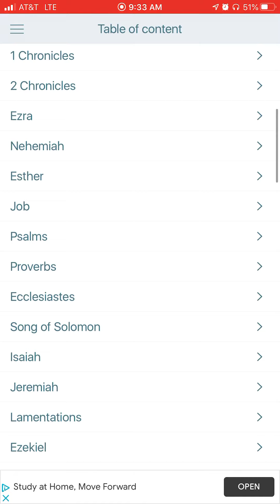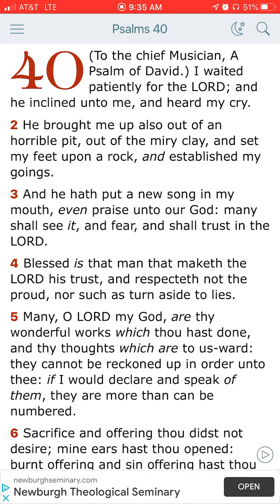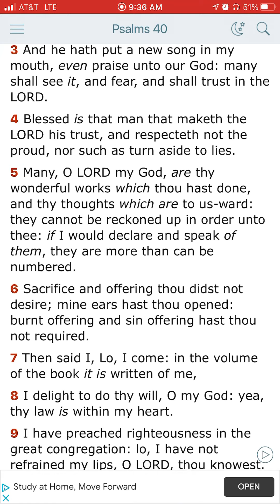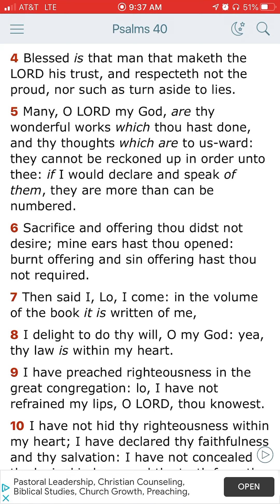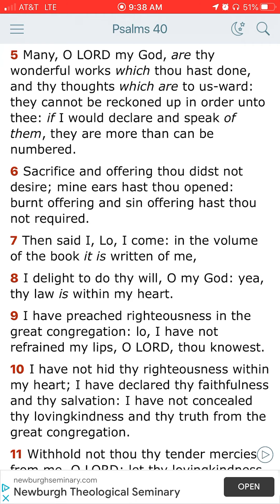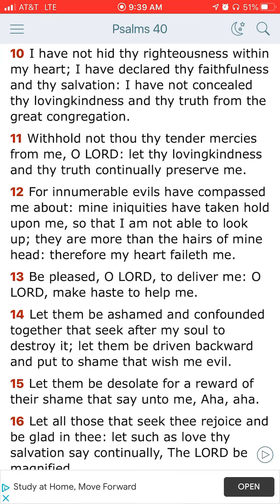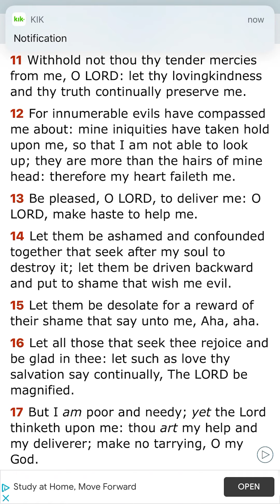It’s His Good Pleasure